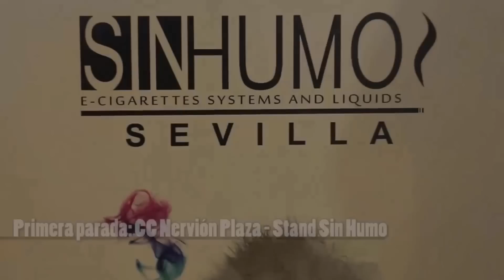PRIMERA QUEDADA NACIONAL DE VAPERS (SEVILLA)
El Domingo 7 de Diciembre tendrá lugar la Quedada Nacional de Vapers,

Apúntate contactando con:

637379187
Sinhumo Sevilla